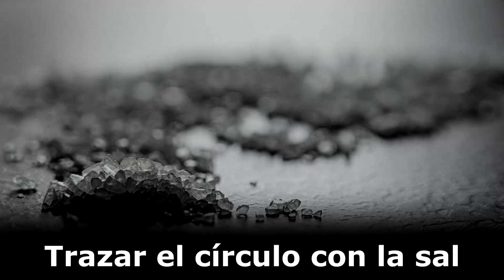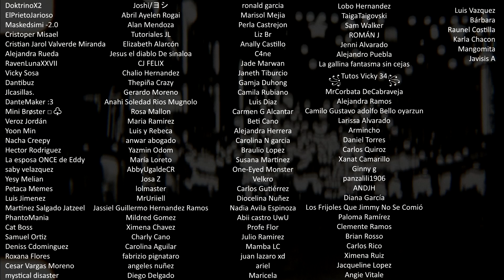4 Rituales aterradores para año nuevo | MundoCreepy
El inicio de un nuevo año, para muchos podría ser también el inicio de una nueva vida. Tal vez también podría considerarse como el momento idóneo para convocar a algunos seres o fuerzas de otros planos, para así, ayudarnos a realizar algunos de nuestros propósitos

♦ ESCUCHA NUESTRO PODCAST "HISTORIAS DE MUNDOCREEPY" ♦

♦ ESCUCHA "NOCTÁMBULOS PODCAST" DONDE TÚ QUIERAS ♦
• YOUTUBE (PLAYLIST OFICIAL) •

♦ ¡TAMBIÉN SIGUE A TODO EL STAFF DE MC! ♦

- CRÉDITOS -
• NARRACIÓN / CONCEPTOS •

Meme Parreño

• CÁMAROGRAFO •
Meme Parreño

0:00 Intro
1:08 Propósitos negativos
3:11 Segunda oportunidad
5:30 Visualizacion
7:24 12 Deseos
9:09 Despedida